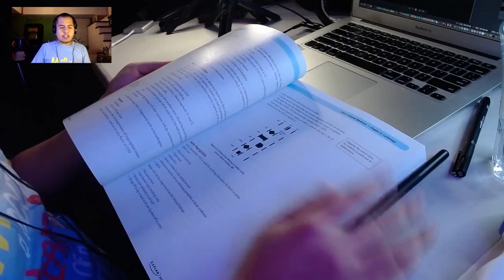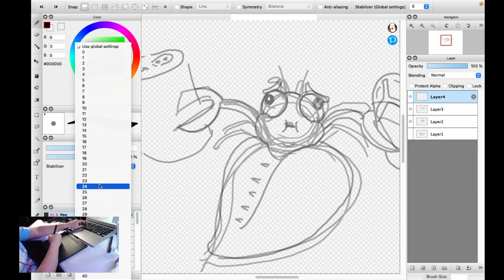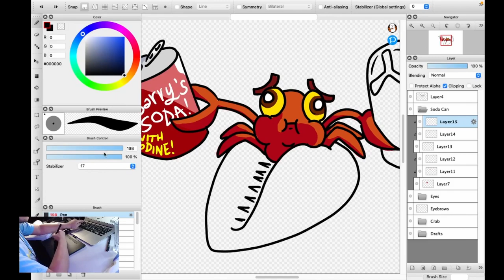Hiatal Hernia with a Hermit Crab - JuanMD!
Hey, ubba bubba! Happy new year to everyone. I'm using a hermit crab drawing to remind me of hiatal hernias, kick-starting my USMLE Step 2 review. Hopefully watching my process will help you in your own review!

REFERENCE
Fischer, C. (2021). Master the Boards USMLE Step 2 CK. Kaplan Publishing.

CONTENTS
00:00 - Intro
00:07 - Opening
00:07 - Marker 1
00:29 - A public safety reminder to everyone
01:28 - I just got my new book!
02:26 - Studying
06:24 - Let's stART drawing!
08:20 - My explanation
08:21 - Marker 7
12:13 - Conclusion
12:32 - Word of the day
12:46 - Outro

Always live life to the fullest because you only have JUAN life to live!